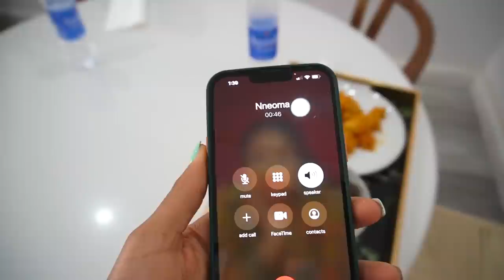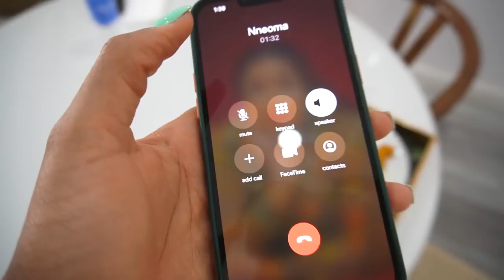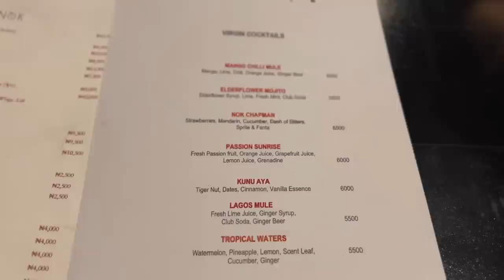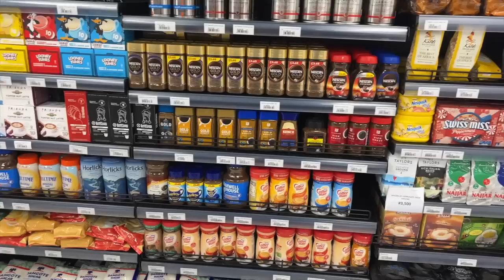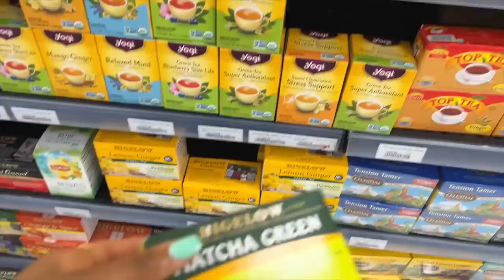VLOG: THEY RUINED MY CLOTHES!! + MY MUM IS HERE + MEETING UP WITH FRIENDS + SHOPPING + PERFUMES etc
Hey loves,

In this vlog, I share what I have been up to recently.

RELEVANT LINKS

- Crop top
- Skirt - Zara - SOLD OUT
- Shoe - SOLD OUT

Aliexpress Haul
- Hard drive case
- iPad case
- Makeup box
- Travel Jewelry Case
- Clothes Wire Hangers
- Gold Hangers
- Clip Hangers

- Tote Bag - Tory Burch

PERFUMES
- Boadicea - Jubilee
- Dior - Riviera -
- Estee Lauder - Dream Dusk

Maple Lagos
Paco Rabanne Perfume - Olympea Flora EDP
Sunshade - SOLD OUT

Lunch with Maz
Toast Lagos

“for it is he who is the “Yes” to all God's promises. This is why through Jesus Christ our “Amen” is said to the glory of God." 2 Corinthians‬ ‭1‬:‭20‬ ‭‬‬_______________________________________________________________